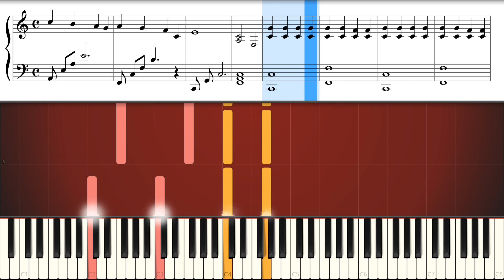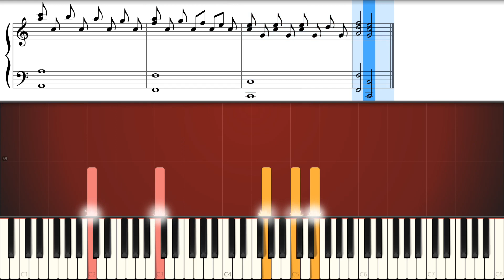Laura Pausini - Destinazione Paradiso (spartito piano, karaoke)